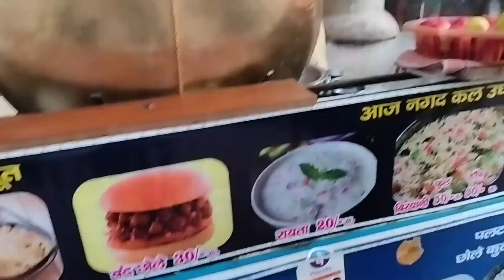❤Rishikesh Vlog📍|All Girls Trip💃| Best experience ✨